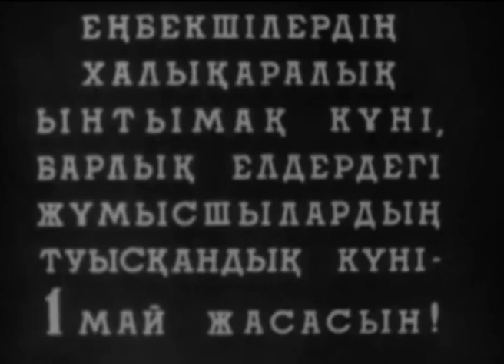Киножурнал "Советский Казахстан" №17, 1952 г.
Киножурнал "Советский Казахстан" №17, 1952 год.